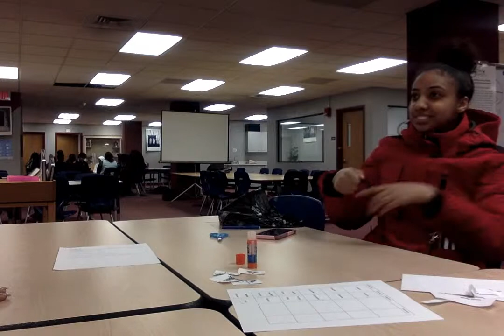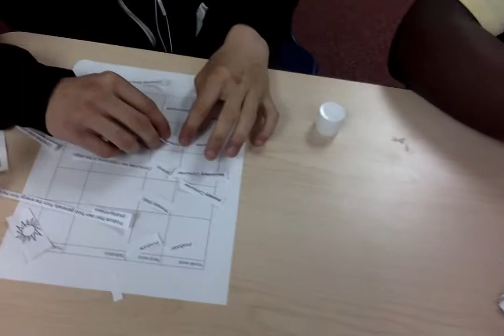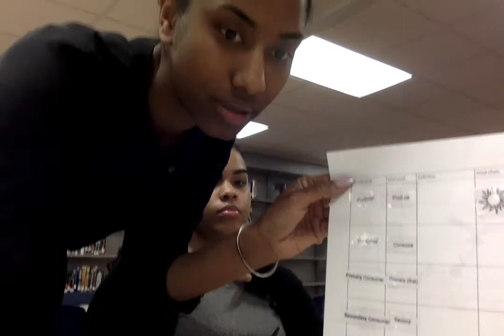TNY biology lesson